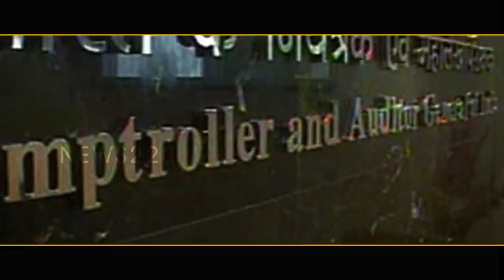Sensational: CAG Leaks Mindblowing Report On Chandrababu Corruption..? Ys Jagan | Tdp